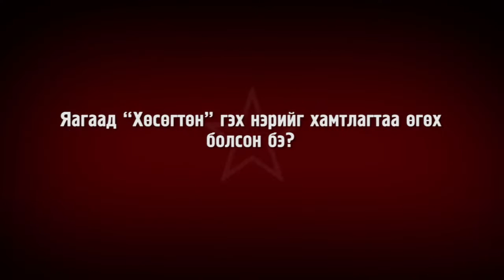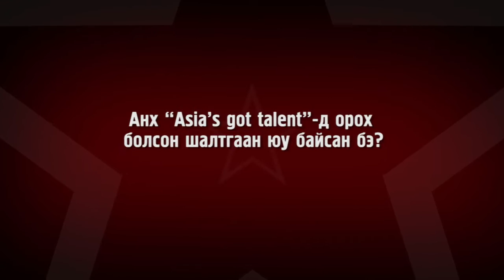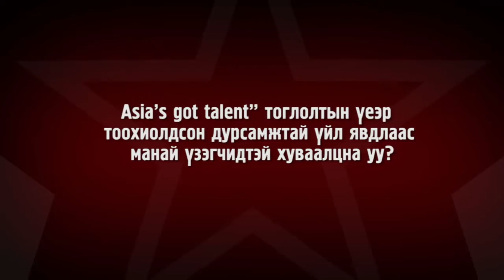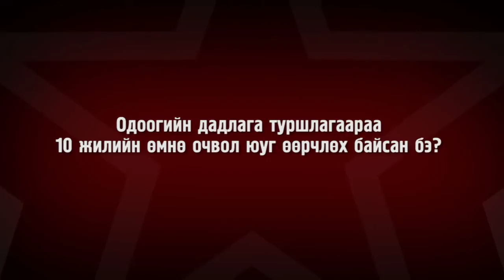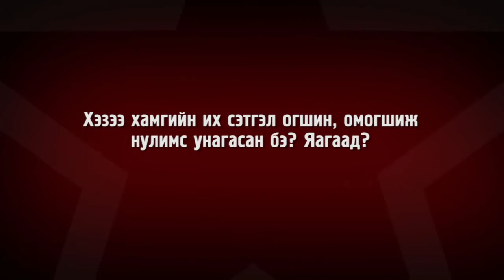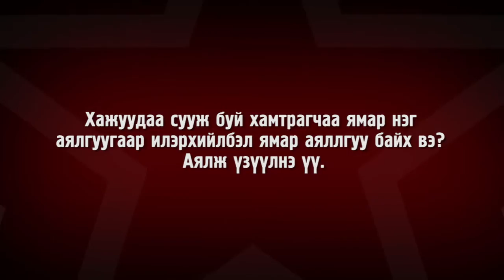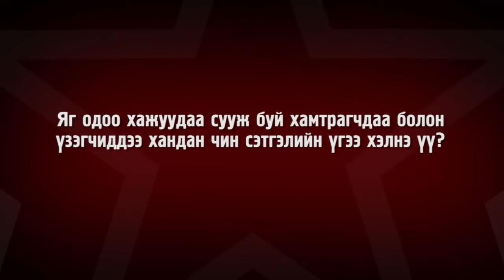C1 ТВ - ХАМТРАГЧ Хөсөгтөн хамтлаг